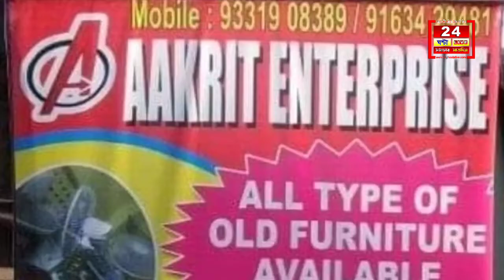1 भाटपाड़ा, 2 जगह बमबारी, 3 घायल